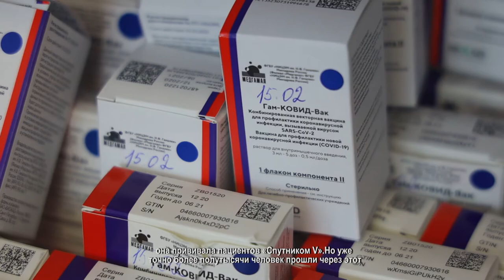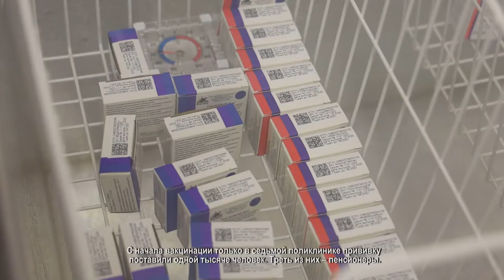В Химках от коронавируса привили более 10 тысяч человек. 18.02.2021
Медсестра Елена Смирнова уже сбилась со счета, сколько именно раз с начала массовой вакцинации она прививала пациентов Спутником V. Но уже точно более полутысячи человек прошли через этот кабинет в ее смену. За 2,5 месяца, говорит медработник, отношение к прививке у людей поменялось.